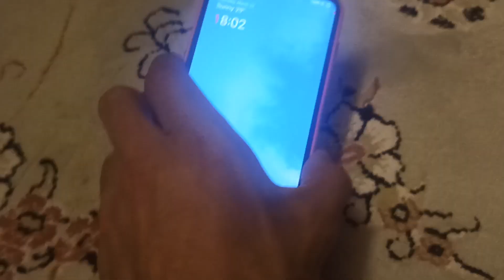When Your Phone is at 0 %.